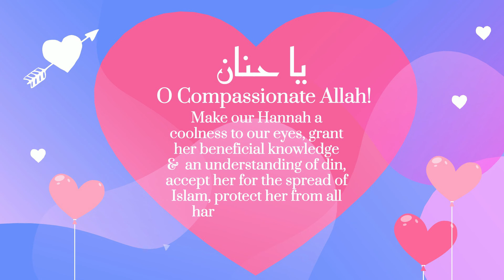The New Arrival Hannah Bhyat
Alhmdulillah on Wednesday 24 March Allah blessed us with a baby girl